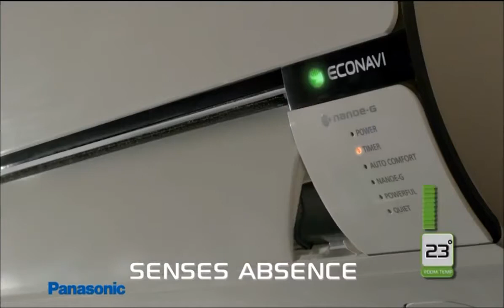Panasonic India Econavi Air Conditioner (AC) TV Commercial (TVC) 2013 - Katrina Kaif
Director: Director X
DoP: Frank Flick
1st Asst. Director: Sagar Rao
Prod House: Lemon Yellow Sun Films